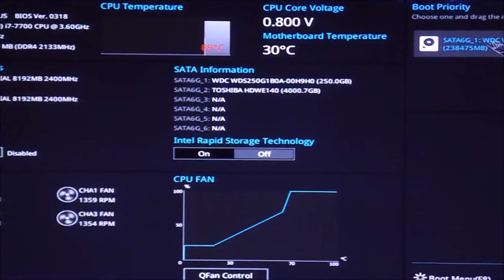Built A Computer and A Bed on VLOG#135